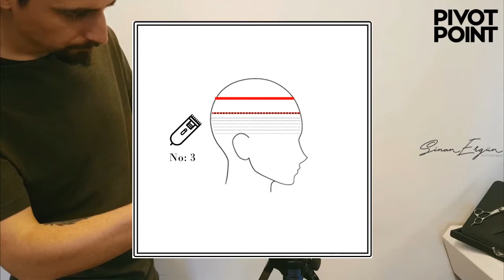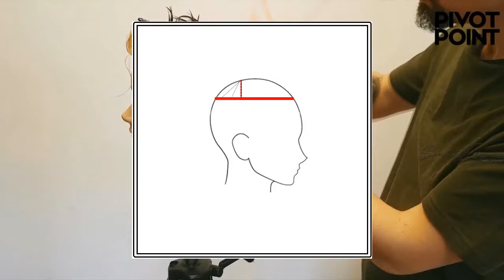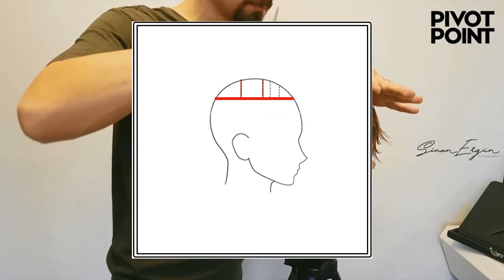UNDERCUT SAÇ KESİMİ NASIL YAPILIR? - UNDERCUT SAÇ KESİM EĞİTİMİ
Undercut hair cut - Sinan Ergün

İyi seyirler!

Sinan Ergün Kimdir?
Uluslararası Saç Kesim Eğitmeni ve PivotPoint Türkiye Genel Koordinatörü
Saçı, sanatçısının yeteneğiyle güzelleşen, kişiye özel bir sanat eseri olarak gören Sinan Ergün, kadın ve erkek kesimlerinde hayal gücünün sınırlarını keşfediyor.

20 seneyi aşkın süredir profesyonel kuaförlük hizmeti sunan Ergün, Toni&Guy, London, Emre Ayaksız Hair Palace gibi İstanbul’un en seçkin kuaförlerinde hizmet vermiştir.

Aktif kuaförlük hizmetinin yanı sıra 2012 yılından itibaren Uluslararası Pivot Point firmasının Türkiye Genel Koordinatörü ve Saç Kesim Teknikleri Eğitmenliği görevinde bulunan Ergun, bu süreçte 2000’den fazla öğrenciye eğitim vermiştir. Birebir ve sınıf eğitimlerinde, 20 yıllık tecrübesi ile edindiği, kadın saç kesim, erkek saç ve sakal kesim konusundaki birikimlerini öğrencilerine aktarmaktadır.

Türkiye Yılın Kuaförü Ödülü'nün yanında, moda dergileri için hazırladığı kapak fotoğraf saçları, yarışma koçluğu, jüri üyelikleri, kariyer sohbetleri, sayısız workshop ve sahne şovları süreçlerinde kazandığı tecrübeleri ile tutkulu olduğu kuaförlüğe ve kuaförlük sektörüne farklı alanlarda katkıları olmuştur.